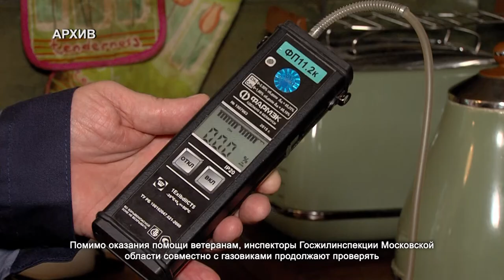Участнице Великой Отечественной войны установили в квартире систему газовой безопасности. 11.06.2021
В квартире участницы Великой Отечественной войны Антонины Беловой с самого утра кипит работа. Сотрудник газовой службы устанавливает систему безопасности: сигнализатор, который в случае ЧП определит утечку метана. А клапан-устройство автоматически перекроет газ. После завершения работ, специалист объяснил, что делать в случае утечки.